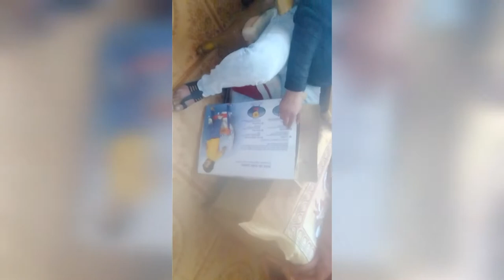Unboxing of potty chair with cradle.